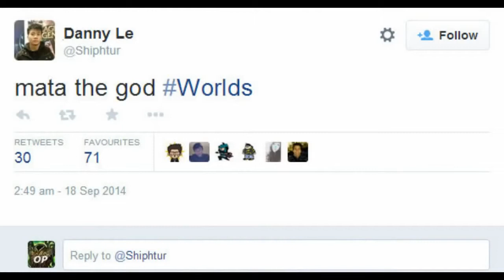Pro LOL Mata, The Support God MVP Highlights S4 World Championship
Top 12,top plays lol, top fails lol,Best Insec Kicks,S4 World Championship,League Of Legends
Top 15 Worst Deaths,League Of Legends (Video Game),lol,"1 vs 5 yasuo" "1vs5 draven" "best yasuo 2015"